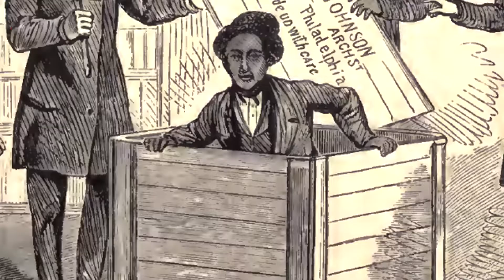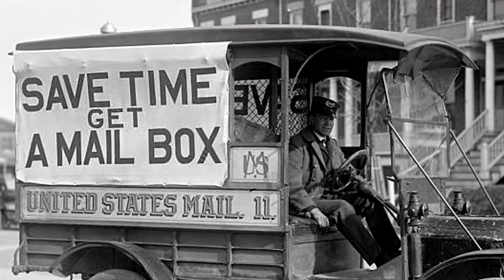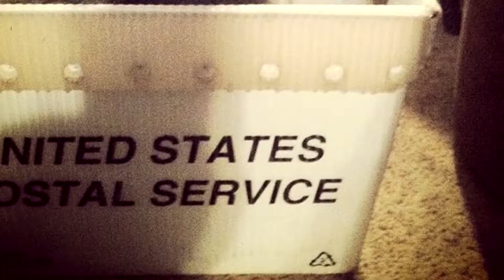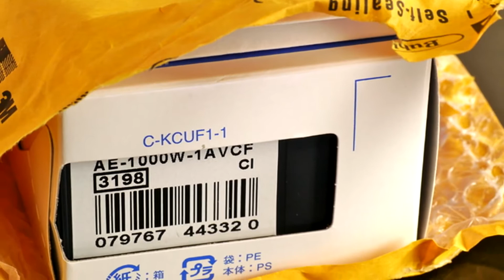17 Unbelievable Items Sent By Mail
17 Unbelievable Items Sent By Mail